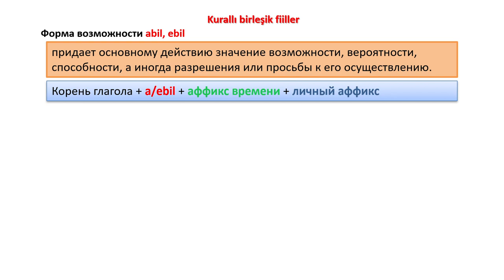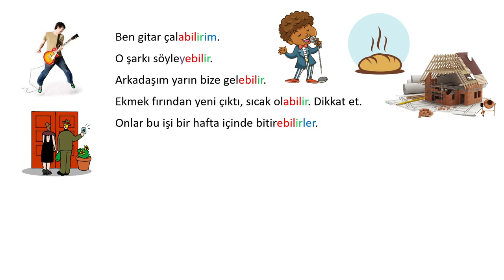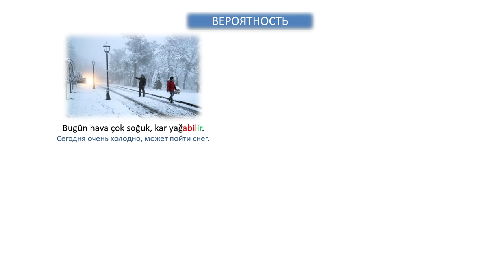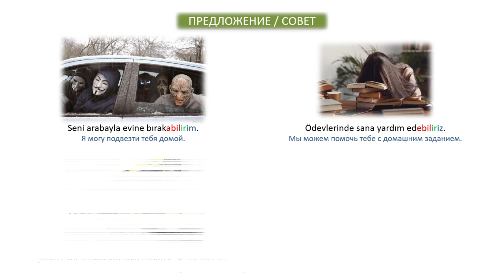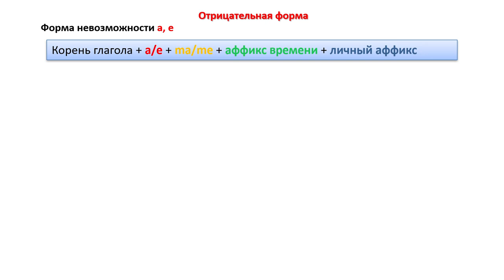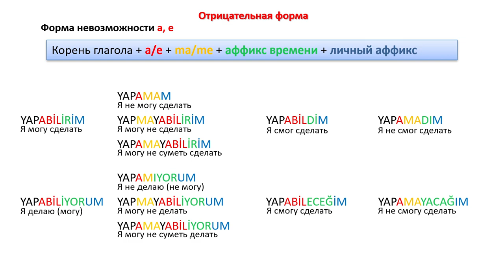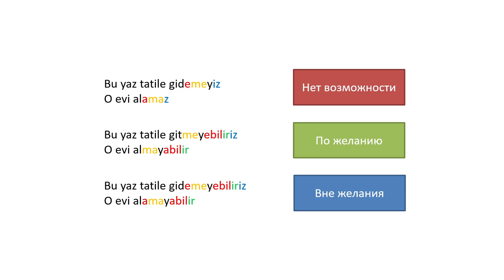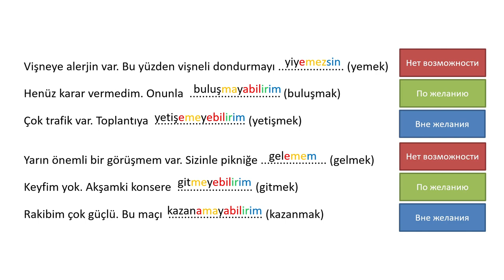Турецкий язык. Урок 46. Форма возможности и невозможности abil / ebil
Monobank
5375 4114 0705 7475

Privatbank
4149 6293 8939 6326